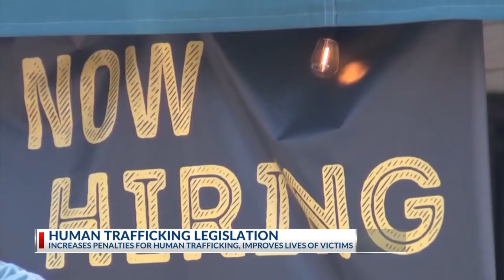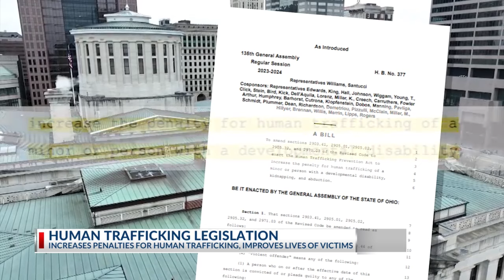Human trafficking bill introduced to help victims reintegrate into society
Ohio is No. 4 in the country for most human trafficking cases, so lawmakers are looking at new ways to decrease that number and help survivors.